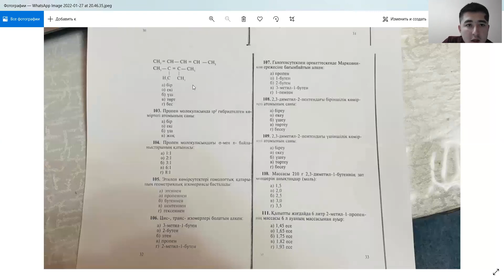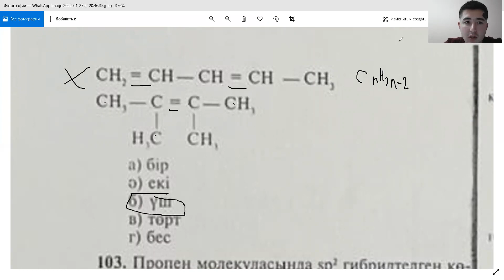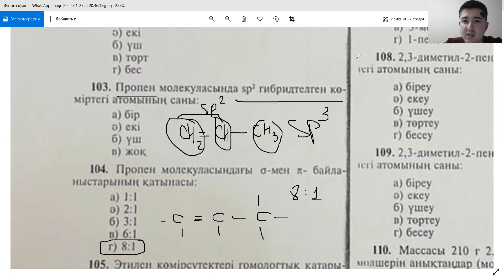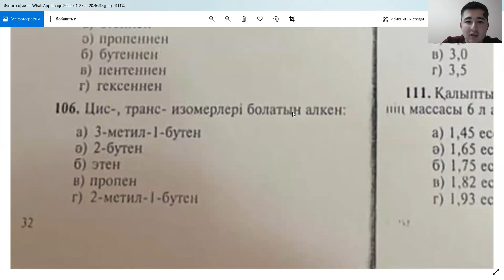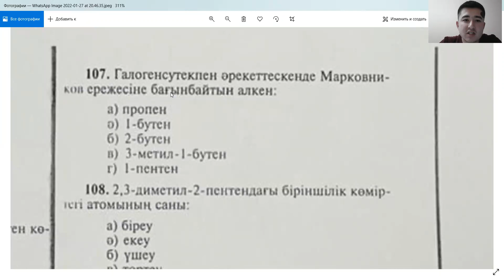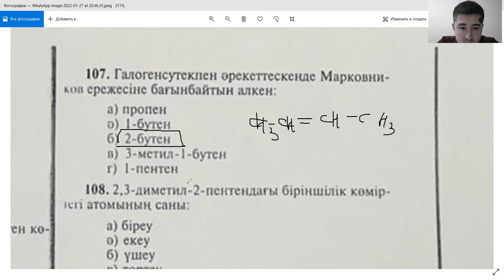Алкен есеп талдау 2 бөлім